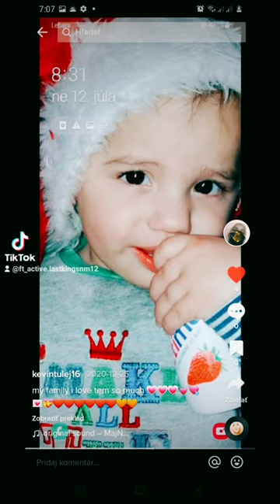13. marca 2023